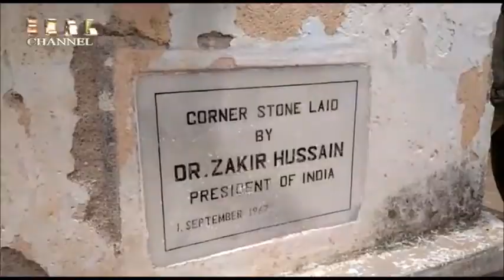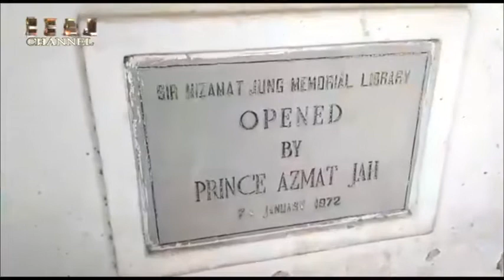TSWB to Hand over Sir Nizamath Jung Library to TMREIS